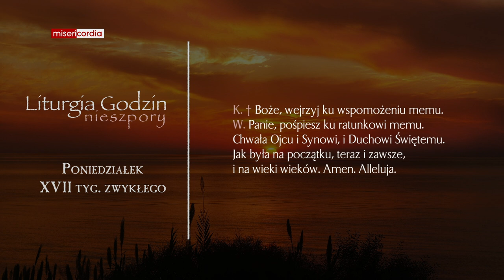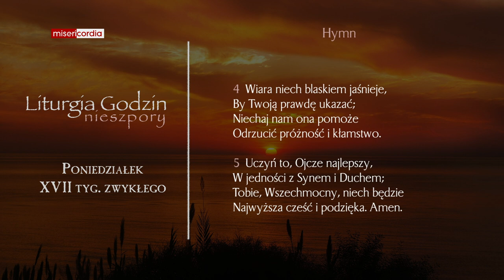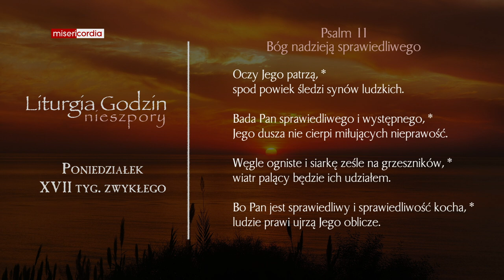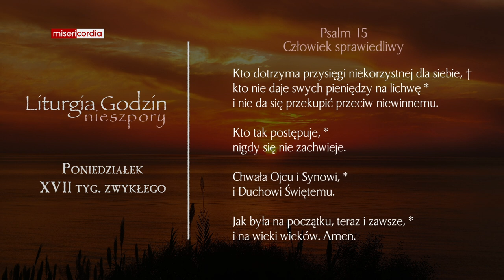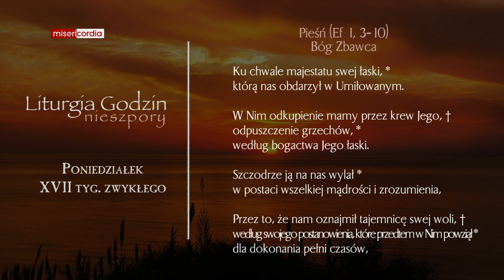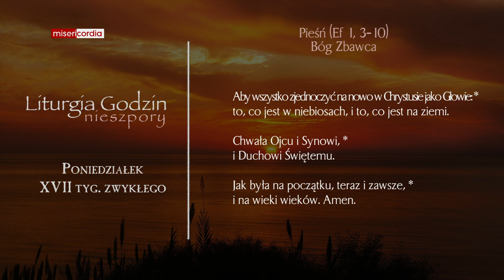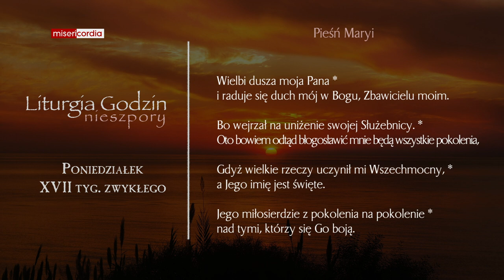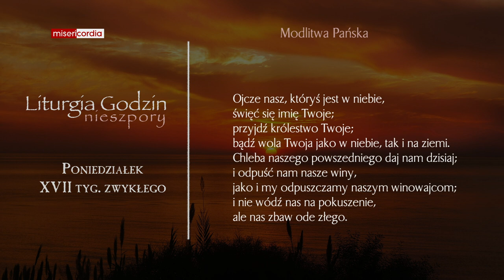Liturgia Godzin | Nieszpory | Poniedziałek, XVII tyg. zwykłego